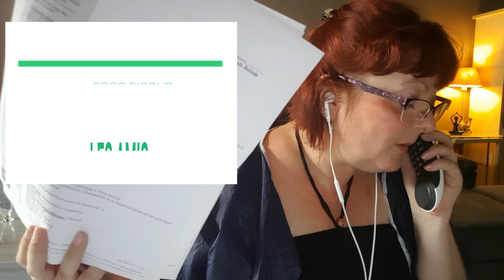ASMR FRANCAIS (secrétaire médicale remise en ligne)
Coucou mes amis, aujourd'hui j'ai supprimé ma vidéo secrétaire médicale car j'ai reçu pas mal de commentaires bienveillants me mettant en garde, car on pouvait voir sur mes documents des données assez personnelles. Au début je me suis dit, après tout qui voudrait me faire du mal, mais tout compte fait après avoir subit des insultes ces derniers jours et après le dernier conseil d'une abonnée qui me mettait en garde de nouveau, j'ai préféré la supprimer. Mais je vous la remets en ligne en ayant trouvé un petit camouflage pour mes données personnelles sur mon logiciel filmora. Je vous fais pleins de gros bisous et je tiens réellement à remercier chaque personne qui m'a mise en garde, bon dimanche les amis. Au fait, un peu de retard pour mes vidéos cette semaine et je vous prie de bien vouloir m'excuser, malheureusement, on ne fait pas toujours ce que l'on souhaite. Gros bisous.